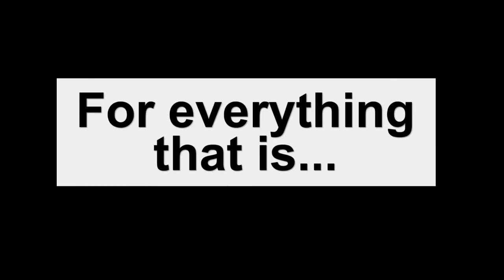Joe's Neck and Other Mysteries Peaceful Rebellion